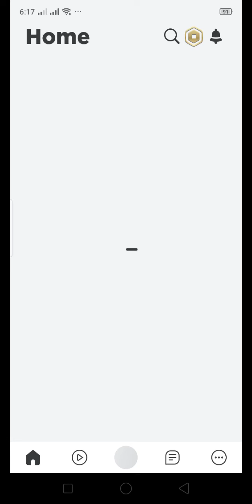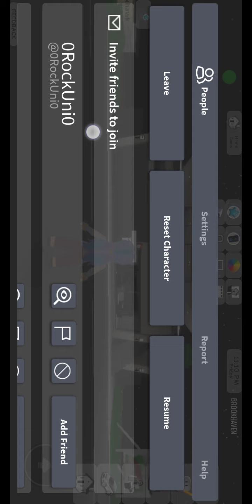Roblox gamer today